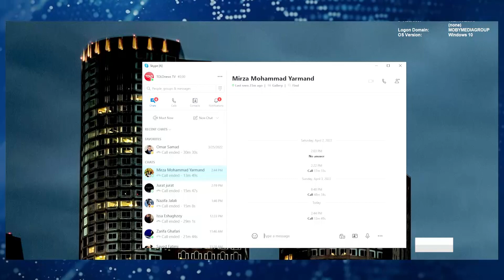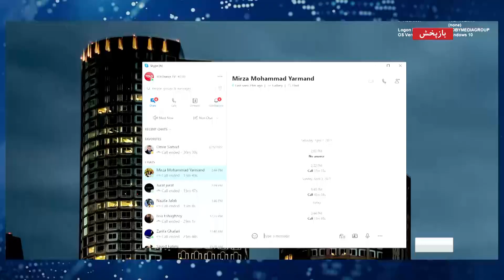بازار - بحث روی کاهش میزان صادرات جلغوزه افغانستان